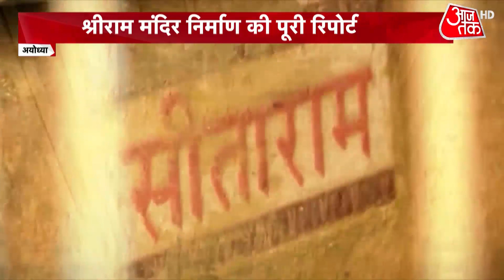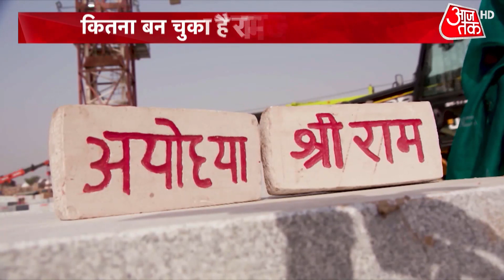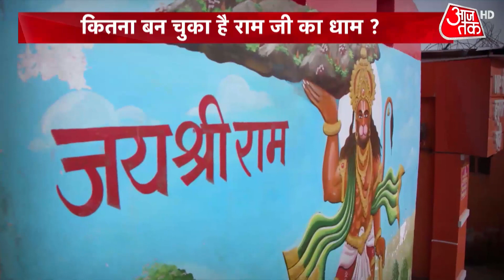Ram Mandir Exclusive Report: कब खुलेंगे राम मंदिर में दर्शनों के द्वार?, जानें | Latest News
The whole country is eyeing the construction of a grand Ram temple. The construction of the temple is going on in Ayodhya, Uttar Pradesh. On August 5, 2020, Prime Minister Narendra Modi laid the foundation of the Ram temple. Whenever UP CM Yogi Adityanath visits Ayodhya, he reviews the construction work of the temple. In this super exclusive report on the Ram temple with Shweta Singh, watch when will the construction of the Ram temple be completed and interesting information related to its construction.